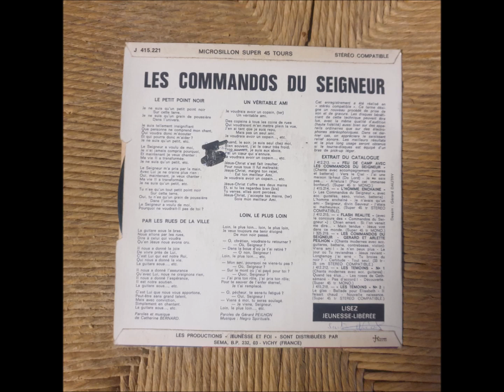COMMANDOS UN VERITABLE AMI